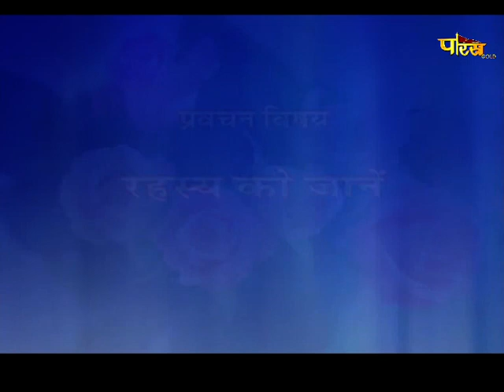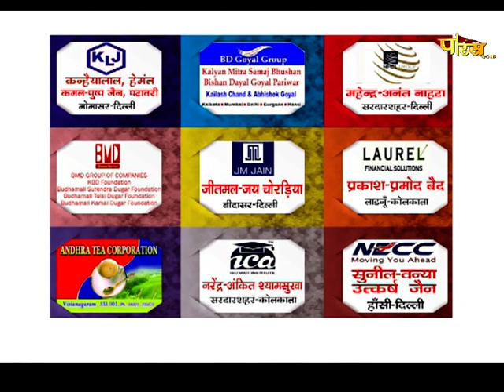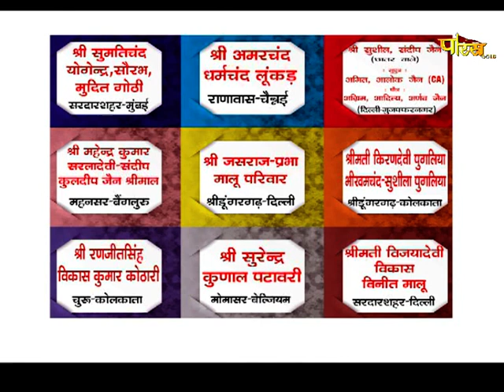आचार्य श्री महाप्रज्ञ जी | अमृतवाणी | Acharya Shree Mahapragya | Amrit Vani | Date:- 21/11/21